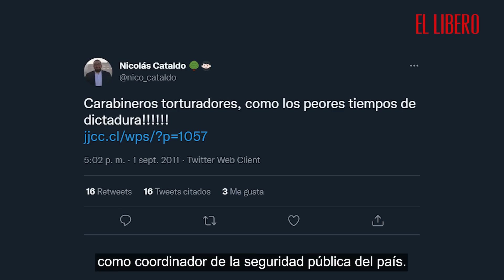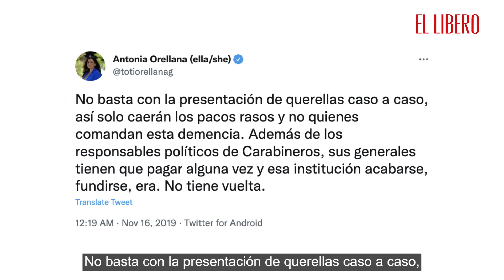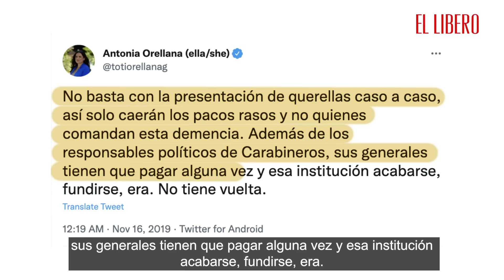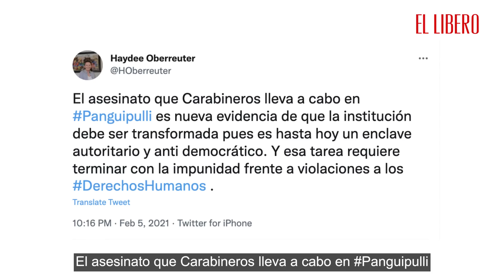Camila Vallejo y 10 autoridades que han maltratado a Carabineros en Twitter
“Policía política que tortura”, “la bandita de los peligrosos Carabineros”, “actúan bajo la lógica del enemigo interno” y “hasta cuando este terrorismo de Estado” son solo algunos de los mensajes emitidos.

Durante el cambio de gabinete estaba todo listo  para que Nicolás Cataldo (PC) aterrizara en La Moneda como subsecretario de Interior,  sin embargo, antiguos mensajes publicados en su Twitter obligaron al Presidente Gabriel Boric a echar pie atrás al desembarco del Partido Comunista como coordinador de la seguridad pública del país.

A continuación presentamos un listado de publicaciones de las autoridades del gobierno que han maltratado a Carabineros:

1- Camila Vallejo (ministra de la Segegob)
2- Nicolás Grau (ministro de Economía)
3- Javiera Toro (ministra de Bienes Nacionales)
4- Antonia Orellana (ministra de la Mujer)
5- Julieta Brodsky (ministra de Cultura)
6- Julio Salas (subsecretario de Pesca)
7- Haydee Oberreuter (subsecretaria de DD.HH.)
8- Cristóbal Cuadrado (subsecretario de Salud)
9- Marilén Cabrera (subsecretaria de Bienes Nacionales)
10- Andrea Gutiérrez (subsecretaria de Cultura)